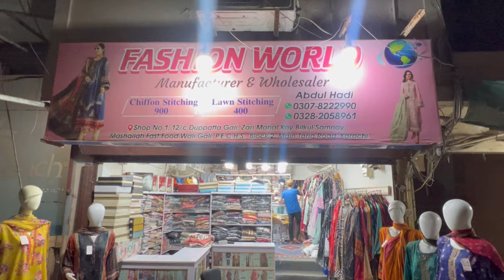Hurry up!! Lawn Stitched Dresses collection | Tariq Road Karachi